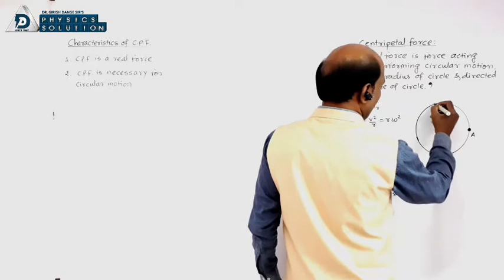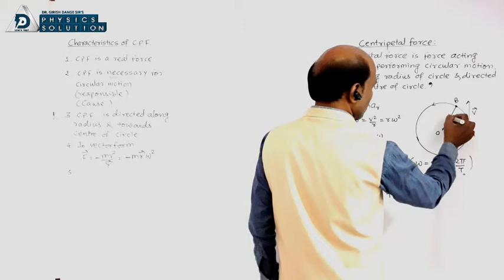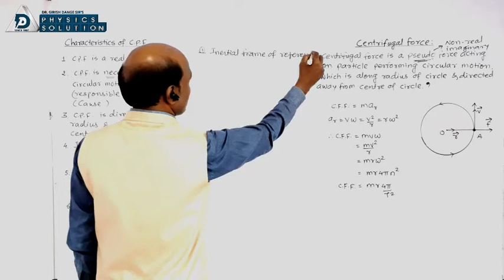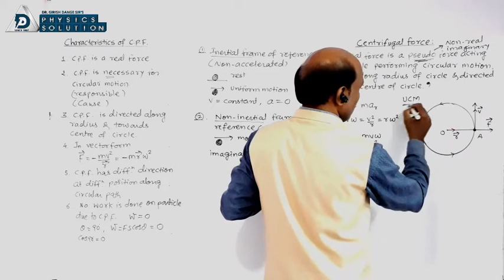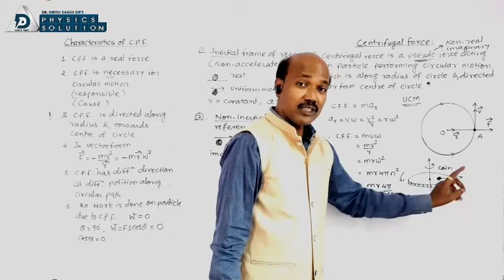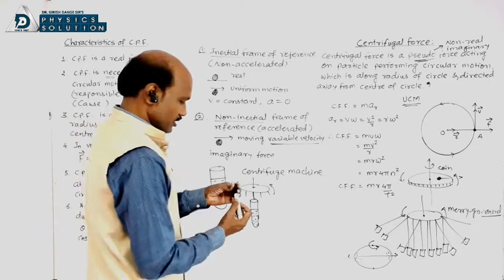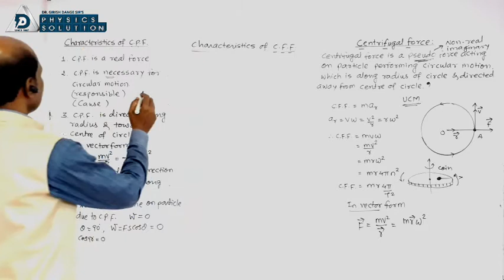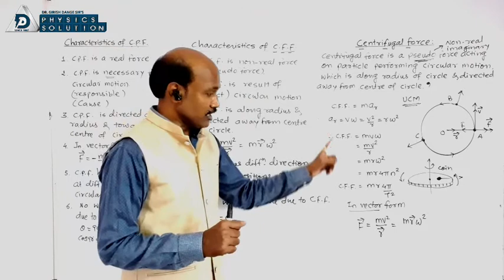P-29 Circular Motion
a lecture by Dr Girish Dange on concept of CPF and CFF